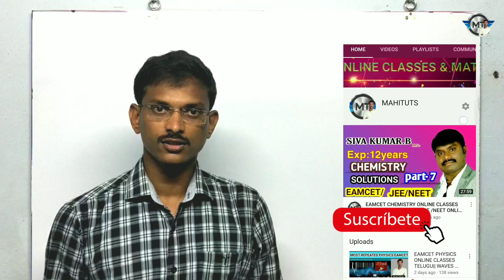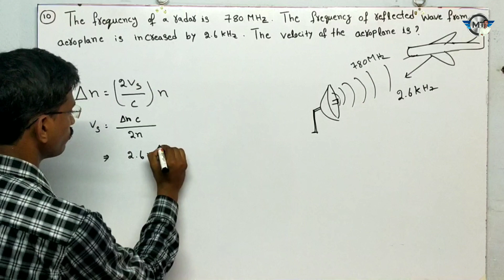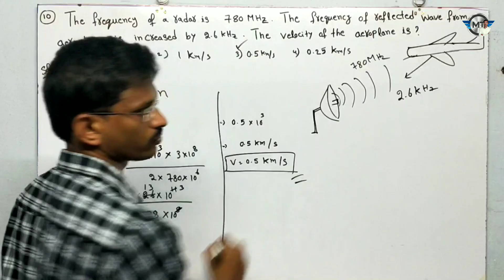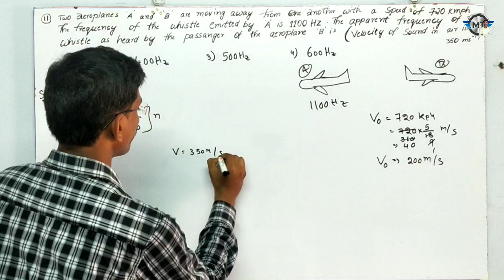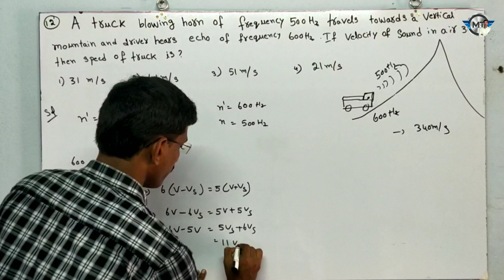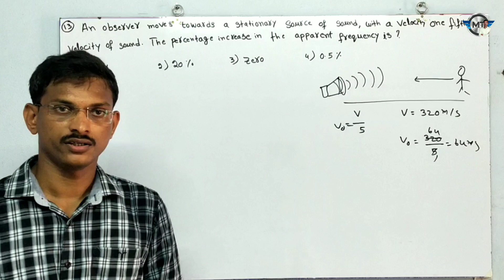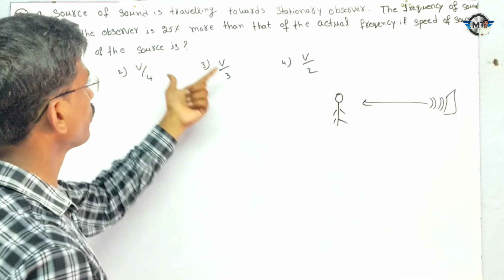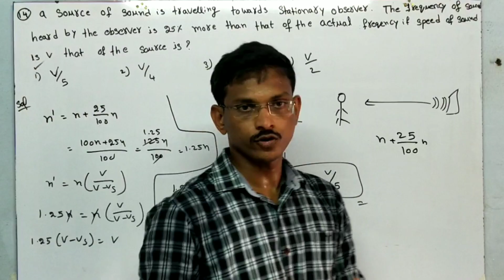WAVES PART-3 || PHYSICS ONLINE CLASSES || WAVES CHAPTER IMPORTANT QUESTIONS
After inter MPC
Courses and jobs

ఇంటర్మీడియట్ విద్యార్థుల పరీక్ష పేపర్లు ఎలా కరెక్షన్ చేస్తారు.?
10000 + views

OSCILLATIONS

THERMODYNAMICS

Chemistry IMPROVEMENT Topics

Inter first year BALANCING EQUATION

CHEMISTRY IMPROVEMENT TOPICS

EAMCET chemistry Solutions part 1

Solutions part-6